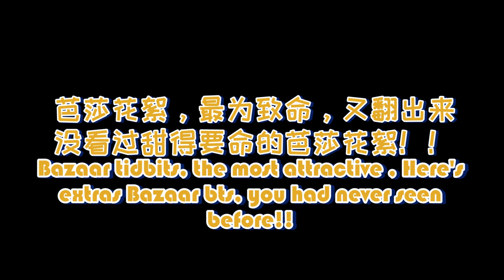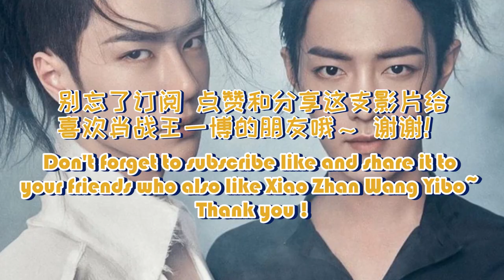[Yizhan moments] 2023.3.15 I wish I could love you forever | Zhanyi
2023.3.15